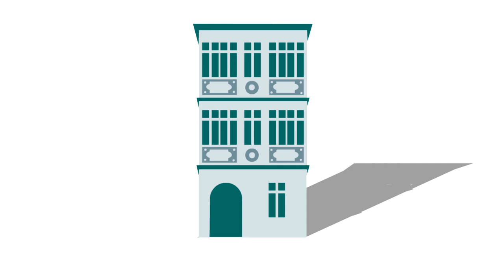MOZART - Piano Sonata 16 (& Life of Mozart)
🔴 This is how Mozart became so fu***ng RICH 💲

Enjoy this awesome piano piece while watching a really nice animation about Mozart. This is the episode 3 of a series on the composer of Salzburg. Amadeus is at his peak of success, but circumstances will soon change for him...